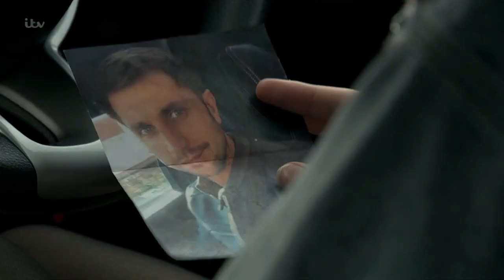(1586) Aaron & Robert 16th July 2019 Part 2